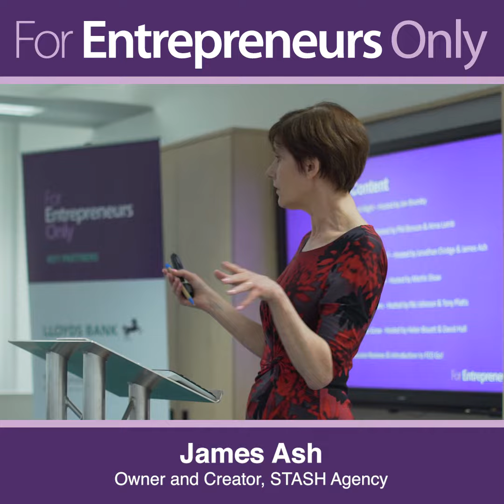FEOignition (2018) Week 1: James Ash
FEOignition is an interactive series of evening workshops designed and led by local entrepreneurs to help startups get their business off the ground.

The sessions run every Wednesday evening for 7 weeks from 5.30pm to 8.30pm in the Spring and Autumn months.

There is no financial cost, however we do ask that delegates make the most of the opportunity by committing to all 7 sessions and embracing positive actions in their businesses. We also hope that every delegate will become an ambassador for FEO by inspiring others to take part.